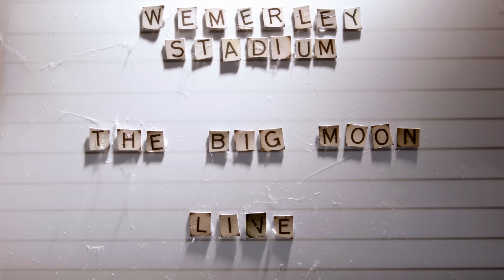The Big Moon - Silent Movie Susie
Get the debut album ‘Love In The 4th Dimension’ on signed CD & Vinyl now

‘Love In The 4th Dimension’ – out now via Fiction Records.

Music video by The Big Moon performing Sucker. (C) 2017 Fiction Records, a division of Universal Music Operations Limited.